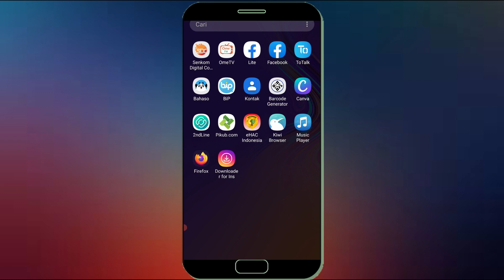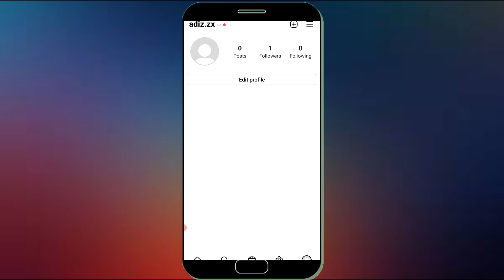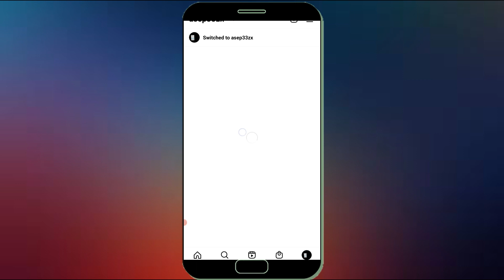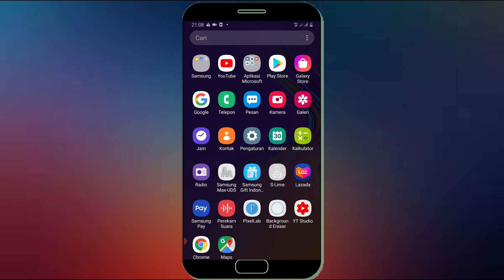Cara Kirim Foto Dan Video Dengan Sekali Lihat Di Instagram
Ada fitur baru yang bisa anda gunakan setelah anda meng update aplikasi instagram anda, Fitur yang saya maksud kalian bisa mengirim gambar foto atau video dengan satu kali lihat saja artinya foto atau video yang di kirim tidak bisa di lihat lagi setelah di penerima pesan instagram melihat pesan berupa foto atau video itu.